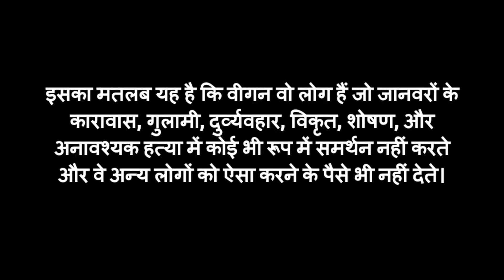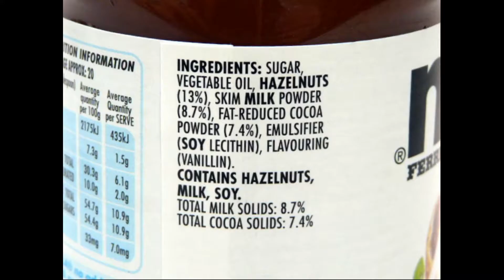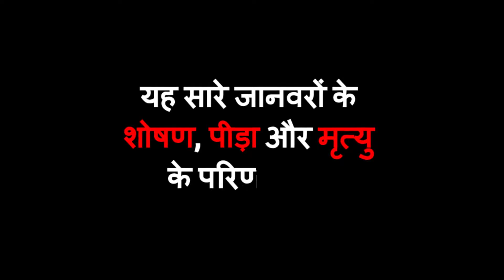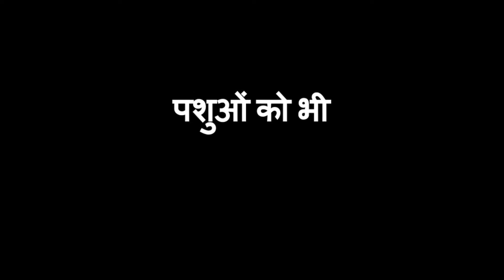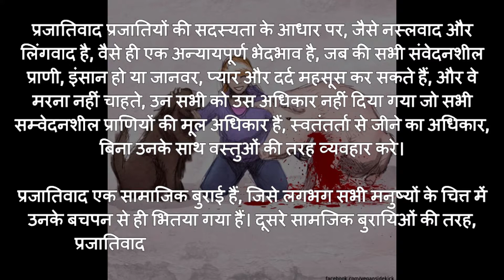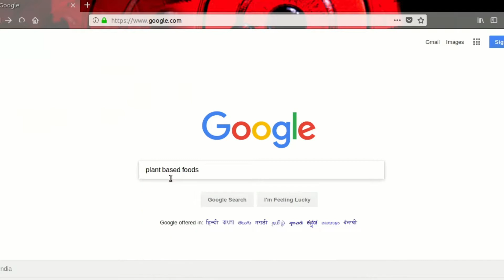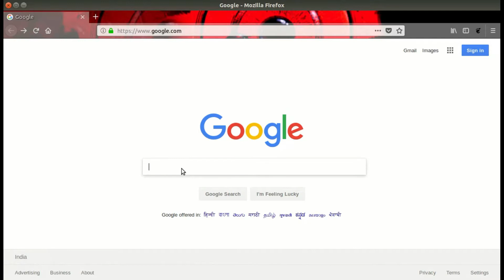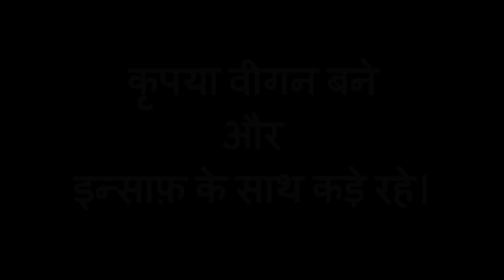What Is Veganism? ( Hindi ) | वीगनिसम् क्या है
वीगनिसम् का परिचय्, और आपको क्यों वीगन् बन्ना चाहिये। वीगनिसम् एक जीवन का तरीका है जिसमे जानवरो और उनके उपयोग से बनाए गए सभी पदार्थों का इनकार किया जाता है। क्यो की जानवर सम्वेदनशील् प्राणी होते है जिन्मे उन सबी गुण है जो किसी भी नैतिक् महत्व देने के लिये आश्वश्यक् है। और् सम्वेदन्शील् प्रानी को उन्के सेहमती के बिना इस्थमाल् करना अनैतिक् और अनयाय् है।